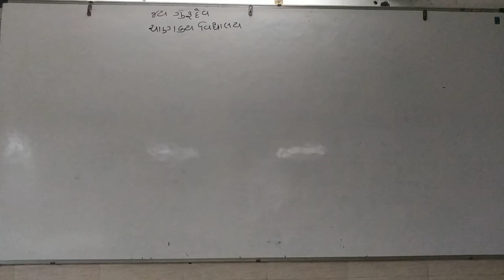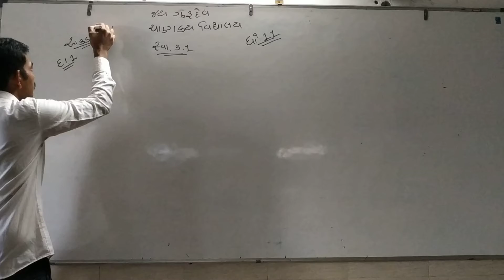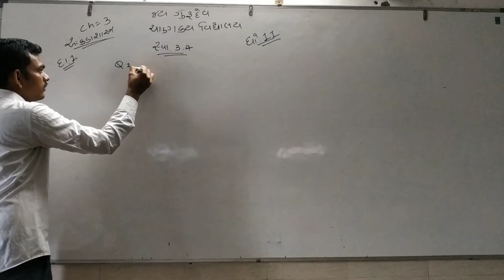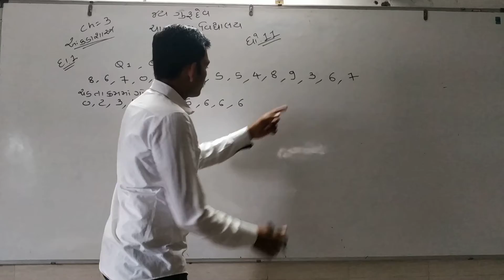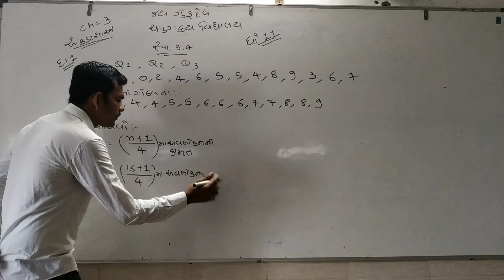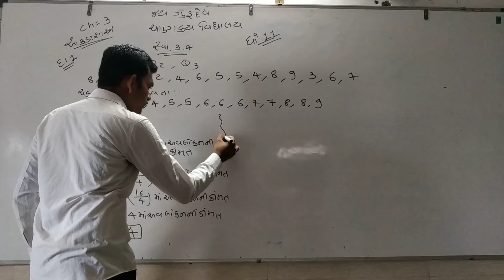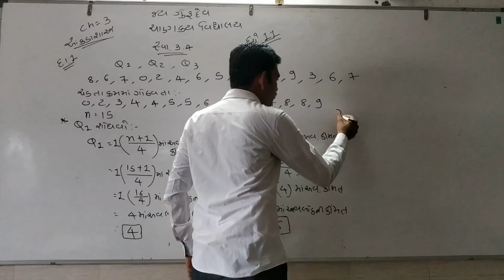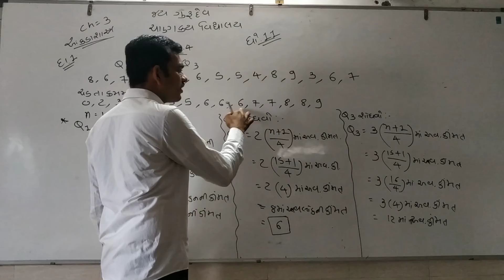std 11 state chp 3 part 13